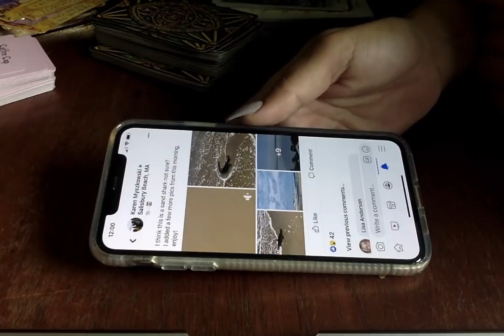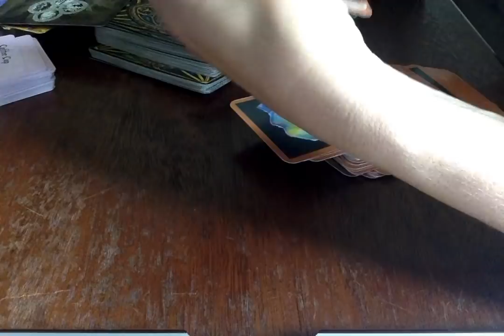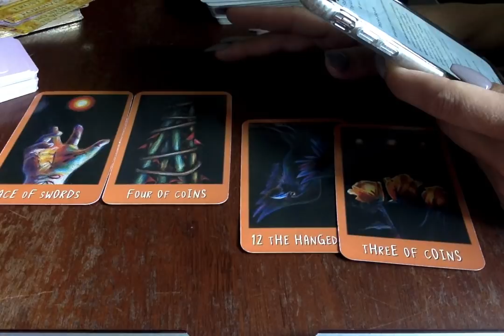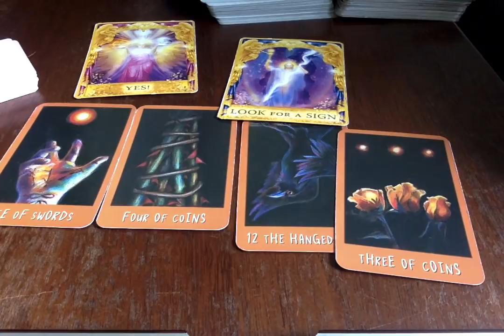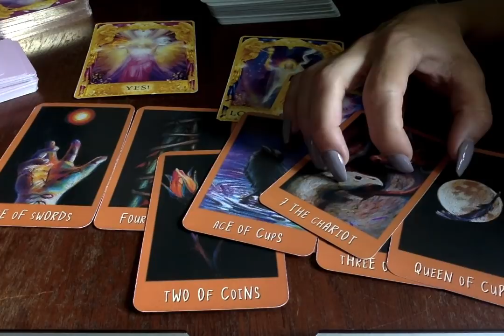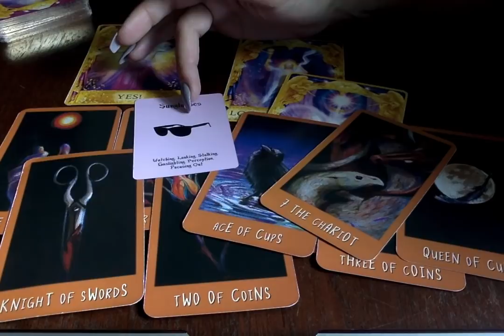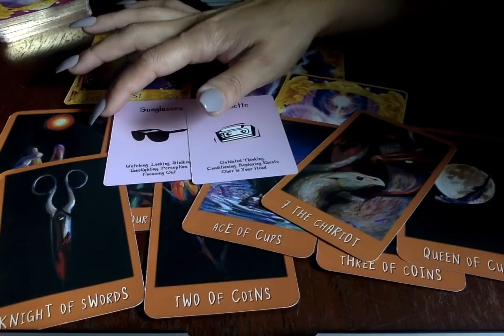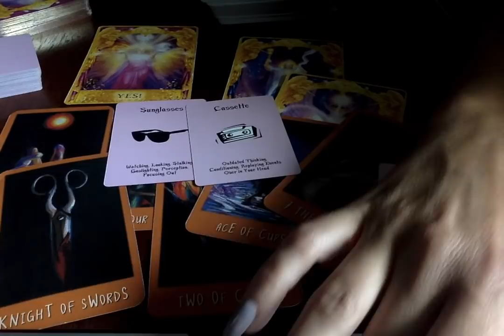🦈Be The Shark_ Don’t Give Up! Stop Going In Circles....& Save Yourself! 7-11-2020